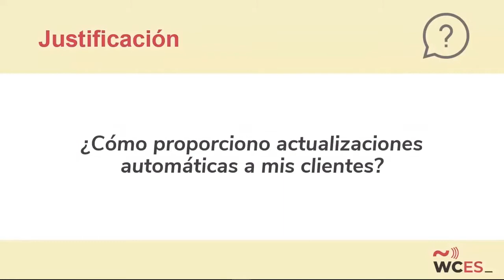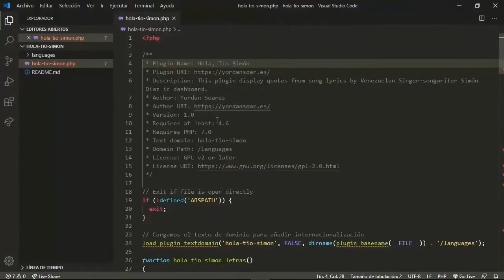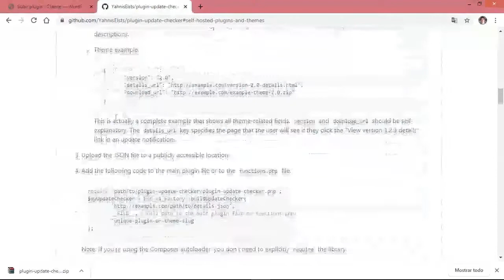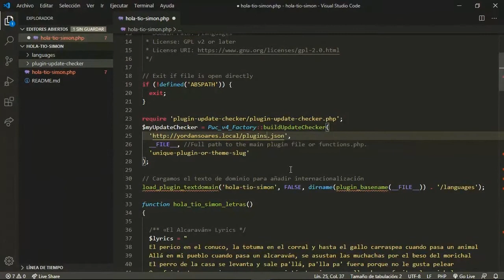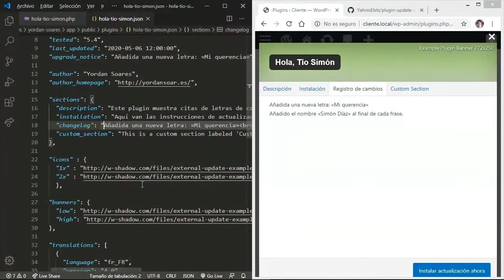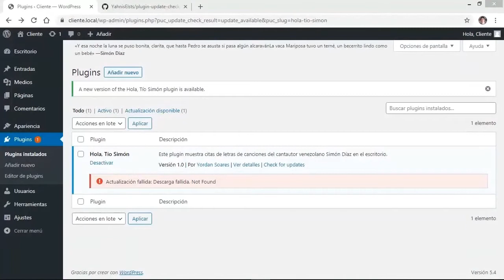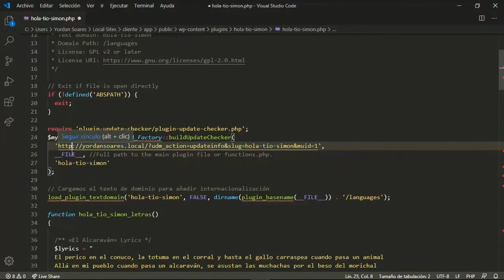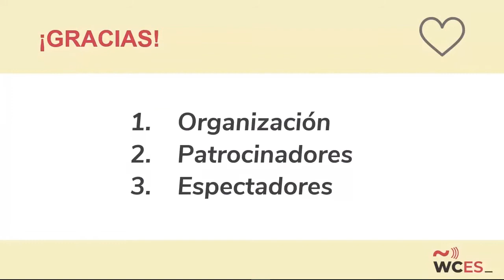Yordan Soares: Actualizaciones automáticas para tus plugins y temas personalizados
En esta ponencia aprenderás a conectar tus plugins y temas personalizados con una biblioteca que te permitirá proporcionar actualizaciones automáticas a tus usuarios desde tu web o servidor privado.

Para ello modificaremos la estructura de un plugin de ejemplo para integrar «Plugin Update Checker», una biblioteca de código abierto que se encargará de la comprobación de actualizaciones desde WordPress.

SPEAKERS
Yordan Soares